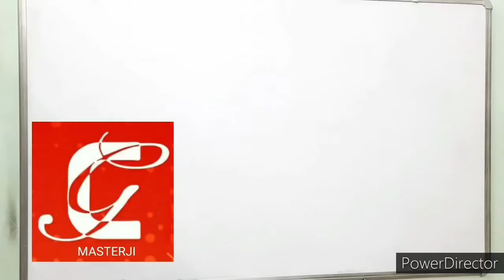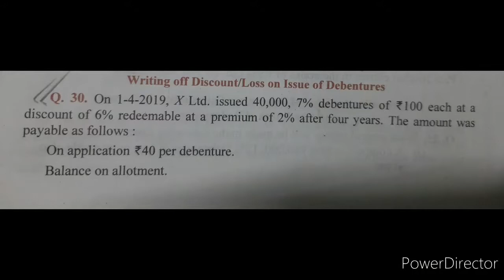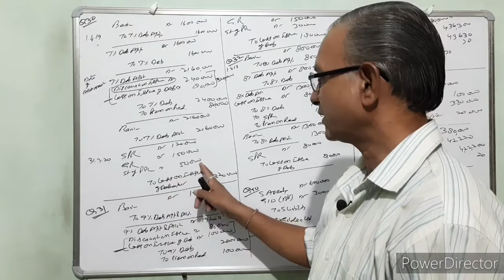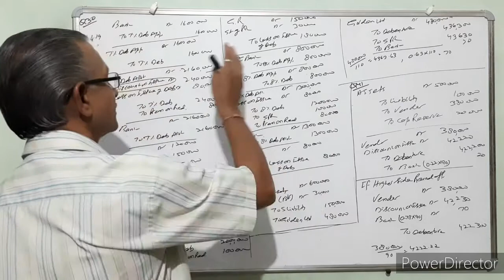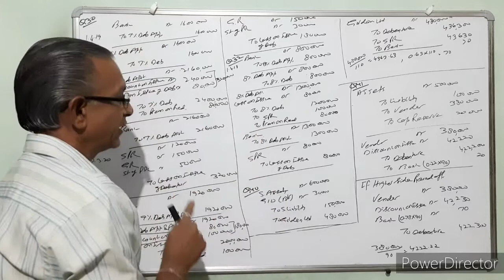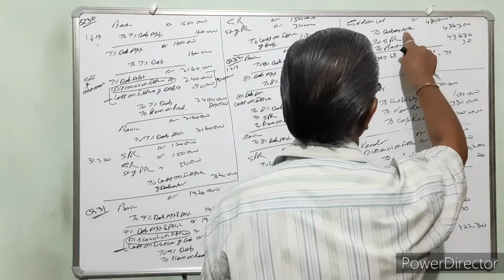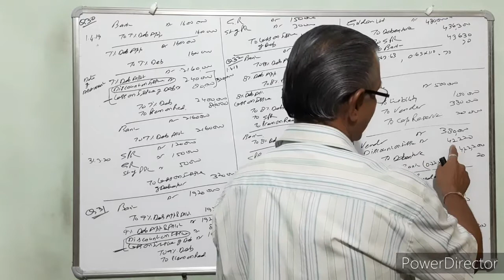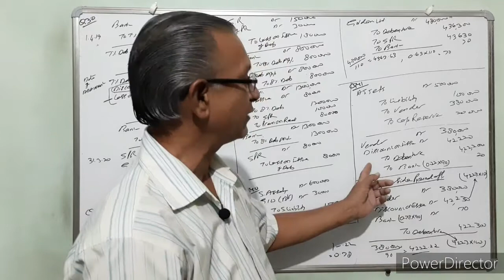Company accounts class12, journal entries issueof debentures, write off loss on issue of debentures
We are dedicated for class 12 commerce to improve their performance, confidence, be fearless and to give their outstanding performance.
We use the books written by D K Goel sir, and for revision books wrirren by S C Sharma sir, T S Grewal sir.
Our all video provides you a different and complete knowledge of the subject, nothing left, in simple format, that is easy to understand and hence you must watch all video in COMPLETE, with FULL ATTENTION and in SEQUENCE, so that any important point does not miss and to get command on subject. At the end of viewing of all video you are capable  to get marks 90% and more.
So forget any other videos or coaching institute.
This video contain in hindi company accounts for class 12, meaning characteristics, theory of issue of debentures, introduction, theory, accounting of debentures, class 12 accounts, types of debentures, different methods of redumption of debentures, debentures issue as collateral security, interesest ob debentures, how to write off discount, loss on issue of debenture, issue of debenture on condition redumptoion at premium, issue of debenture at par, at premium, at discount, other than cash, debentures shown in balance sheet, b\s, b/s, long term borrowing, economics class 12, security premium reserve, spr, debenture issue consideration other than cash, balance sheet, debenture issue expenses, minimum subscription, calls in arrear, calls in advance, write off discount or loss on issue of debentures.
I hope all of you like this video, you will find increase in your knowledge so write comments.
If you have any doubts  ask in comment section.
Thanks.